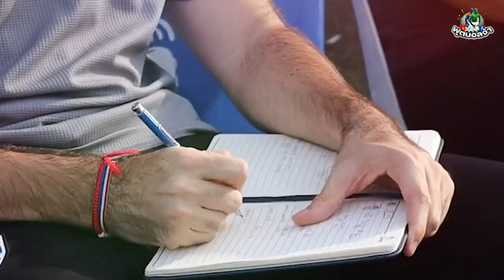แพทริค กุสตาฟส์สัน "เพชรฆาตรลูกผสม" กองหน้าความหวังของทีมชาติไทย !!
หลังจากศึกฟุตบอลซีเกมส์ 2021 ผ่านพ้นมาได้ 2 นัด ซึ่งทีมชาติไทยนั้นลงสนามด้วยผลงาน ชนะ 1 แพ้ 1 จากการเปิดสนามพ่ายแพ้ต่อทีมชาติมาเลเซียไป 1-2 และในนัดล่าสุดที่เก็บชัยชนะเหนือทีมชาติสิงคโปร์ไป 5-0

ซึ่งหนึ่งในนักเตะที่เป็นที่จับตามอง และถูกแฟนบอลพูดถึงมากที่สุดก็คคงจะหนีไม่พ้น แพทริค กุสตาฟส์สัน กองหน้าลูกครึ่งไทย-สวีเดน รูปร่างสูงใหญ่ วัย 21 ปี ที่โชว์ผลงานได้อย่างโดดเด่น และสามารถยิงไปได้ 1 ประตู กับอีก 1 แอสซิสต์ จากการลงเล่น 2 นัด

โดยในวันนี้เราจะพาทุกคนไปรู้จักกับเขา แพทริค กุสตาฟส์สัน "เพชรฆาตรลูกผสม" กองหน้าความหวังของทีมชาติไทย